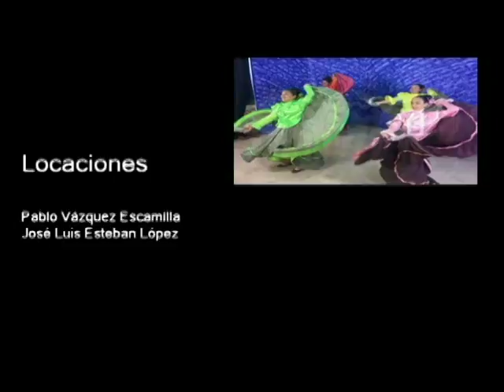20170314-CE1617/Caminando por la cultura/Museo de Geofísica UNAM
Caminando por la cultura. Museo de Geofísica UNAM. Invitada: Dra. Ana María Soler. Conduce: Guillermo Gómez. Fecha de emisión: 14 de marzo de 2017. Este y otros programas los puedes ver